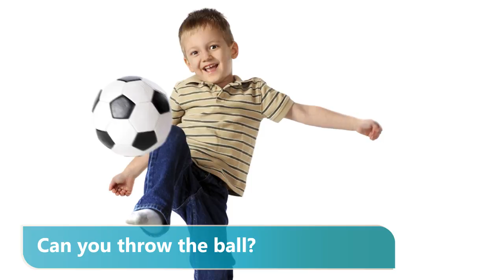ukr t26 21 throw